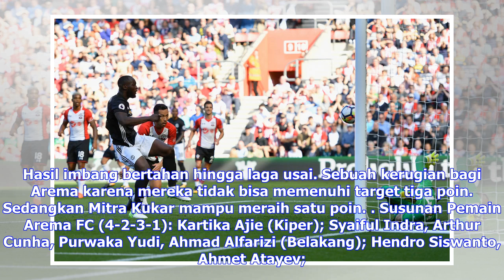Berita Terbaru | Hantu Gol Menit Akhir Menggagalkan Kemenangan Arema - Indonesia Bola.com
Arema gagal mempertahankan keunggulan 2-0 setelah ditahan Mitra Kukar pada Liga 1 2018, Sabtu (24/3/2018). (Bola.com/Adreanus Titus)Bola.com, Malang - Hasrat Arema FC untuk memetik kemenangan dari Mitra Kukar di laga perdana Liga 1 harus sirna. Bermain di kandang sendiri, Stadion Kanjuruhan Malang, Sabtu sore (24/3/2018), Arema tertahan 2-2. Padahal, mereka sempat unggul dua gol hingga 10 menit laga menjelang bubaran lewat tendangan bebas Balsa Bozovic dan Syaiful Indra Cahya. Tetapi, menit akhi...